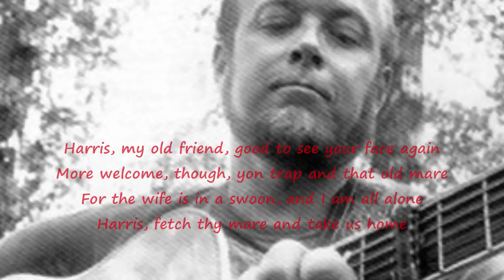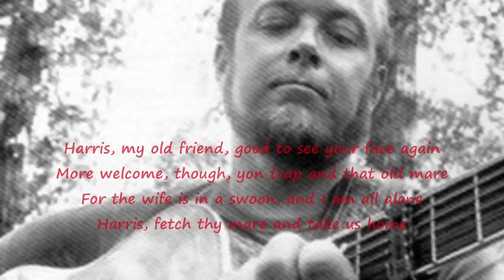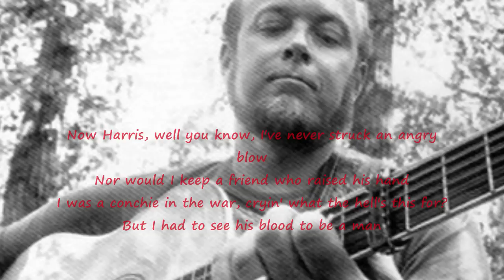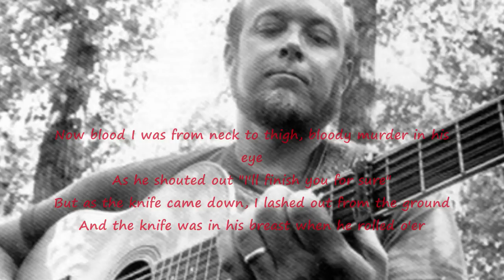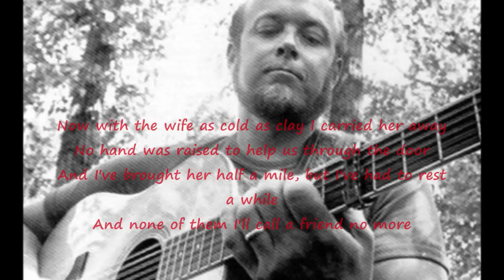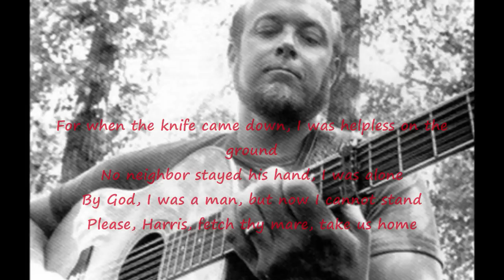Stan Rogers - Harris and the Mare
From the album - Between the Breaks...Live!